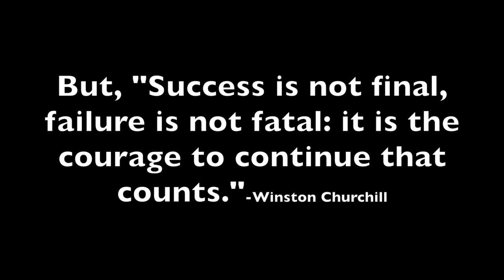Gold Coast 2018 - Ice baths, Beach Adventures & Competition Day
My final vlog! A mash up of some shots from the practice track and competition venue, an ice bath, the one day I was able to go out and explore and competition day. Enjoy!

Here is the link to the skincare product I mentioned in the video, FRÉ . Formulated for skin that sweats, vegan, cruelty free, hypoallergenic... It really checks all the boxes for me. I swear by their 123 set.